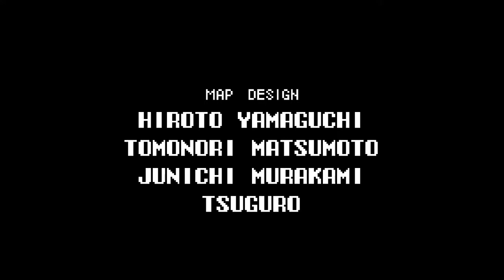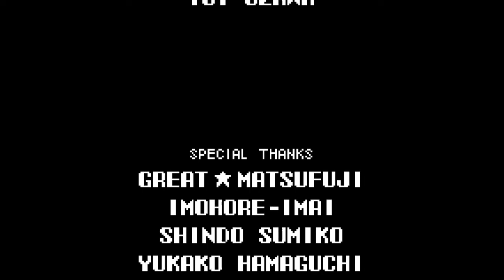Castlevania aria of sorrow episode 13 Chaos